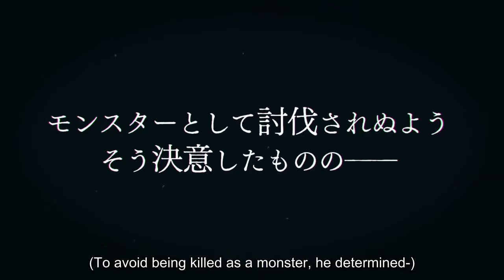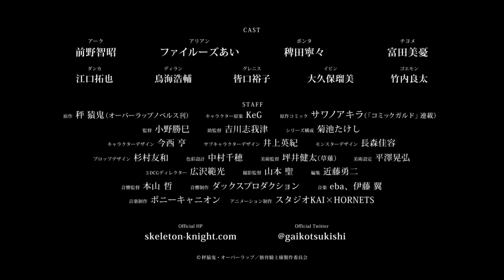Skeleton Knight in Another World - Official Trailer l Two Dimensions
Skeleton Knight in Another World scheduled for a release on 7th April, 2022

Sauce: Skeleton Knight in Another World [ TV Series ]
Studio: Studio Kai™ & Hornets™

Upon awakening a gamer finds himself in his avatar body that he uses in his online game. Seeing his reflection in river, he is shocked to discover that his facial appearance is that of a skeleton due to the special avatar skin『Skeleton』he used. In unfamiliar territory, the gamer decides that it would be best to hide his appearance and search for inhabitants. He spies a band of bandits attacking a group at a distance. While contemplating whether or not to get involved, after he sees the bandits about to rape two women, he springs to action, killing the men. The women introduce themselves as Lauren, a noblewoman, and Rita Farren, her maid. Introducing himself as Arc, the knight agrees to escort the two ladies to the town of Rubierute. Though he refuses a reward, to avoid meeting Lauren's father, Buckle, as it would cause complications should the noble ask to see his face, Rita gives him a copper passport to allow him easier passage through any city in the territory.

*Copyright Info:  All video and audio is owned by Studio Kai & Hornets Inc.*